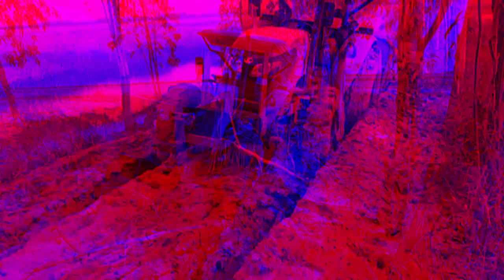Amazing tractor Kubota M6040SU Stuck in mud /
this video will show you about tractor skill and let you know how many power of tractor.